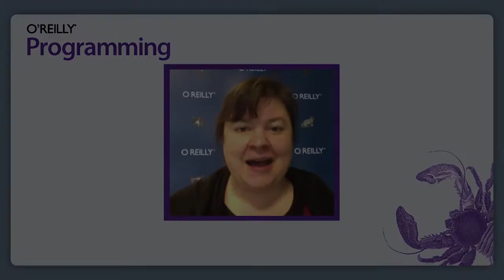Human-Centered Design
Tony Santos, User Experience Lead at Mozilla and OSCON 2013 Speaker, talks about Human Centered Design and how it is taking the world by storm.